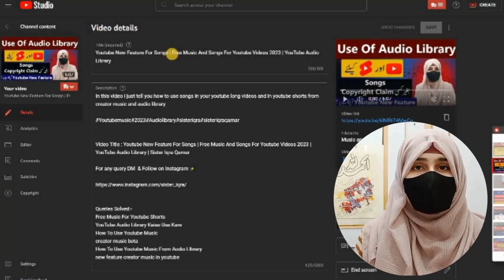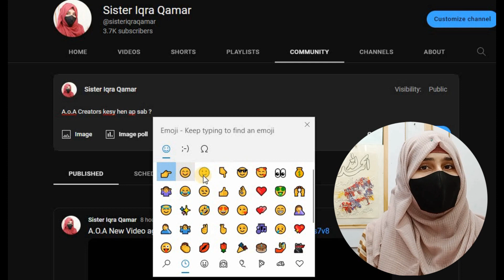How To Add Emoji In Youtube Title In PC | How to Add Emoji to Youtube Titles and Descriptions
In this video i just tell you How to Insert Emoji to Youtube Titles and Descriptions

Video Title : How To Add Emoji In Youtube Title In PC | How to Add Emoji to Youtube Titles and Descriptions  | Sister Iqra Qamar

Queries Solved:-
Add emoji from computer or laptop
insert emoji without copy paste
fire emoji kaise type kare